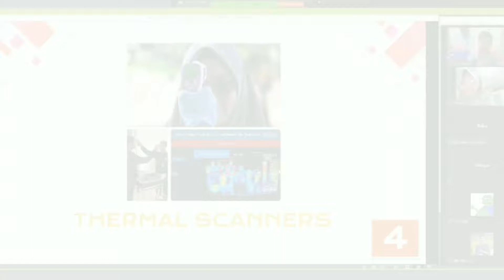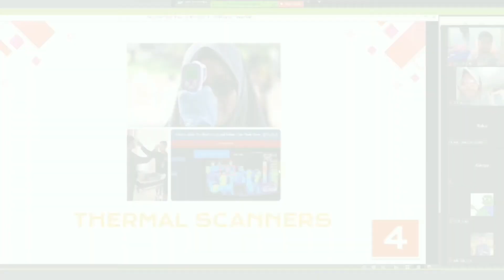ANIMAL SOUNDS GAME